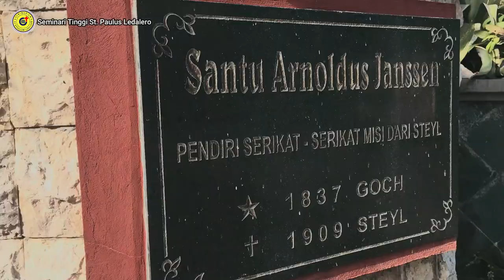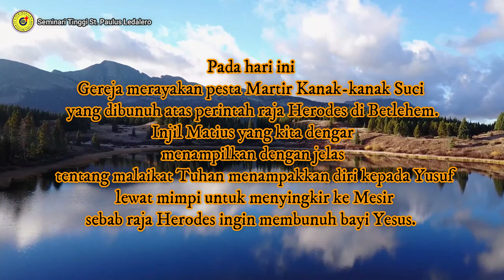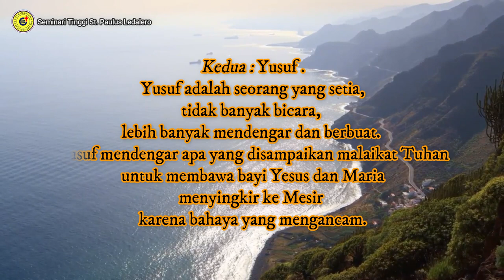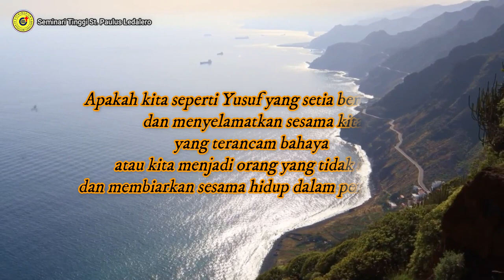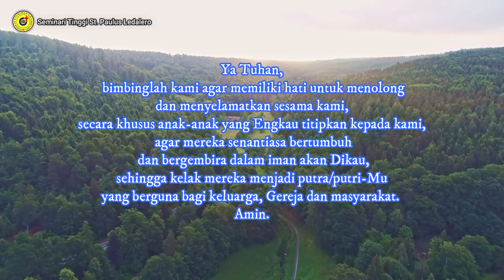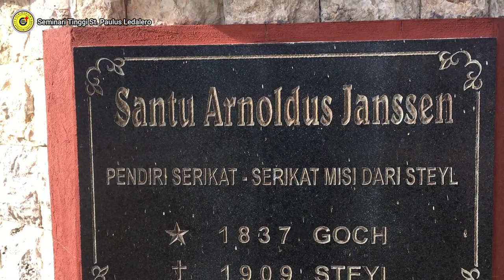BERJUANG DEMI MENYELAMATKAN SESAMA..... - (Selasa, 28 Desember 2021) - Renungan Frater Ledalero.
BERJUANG DEMI MENYELAMATKAN SESAMA ADALAH YANG UTAMA - (Selasa, 28 Desember 2021) - Renungan Frater Ledalero
Renungan : Fr. Rico Putra, SVD
Pengisi Suara : Fr. Alex Sehatang, SVD